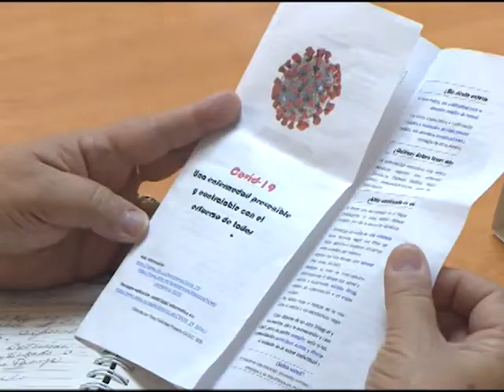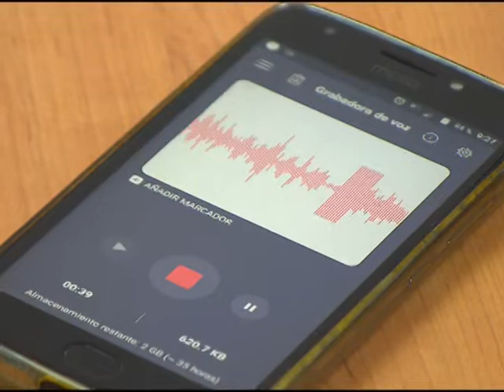Reportan primeras incidencias en puntos de acceso a la provincia de Cienfuegos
Los puestos de vigilancia en las fronteras de Cienfuegos reportan las primeras incidencias. Se trata de controlar las entradas y salidas de la provincia, no es un cierre total de acceso.